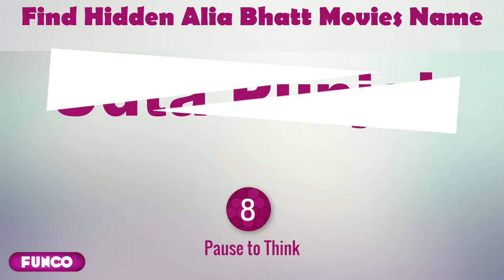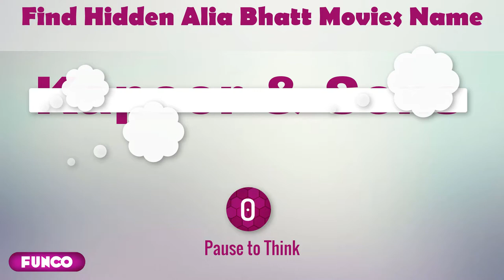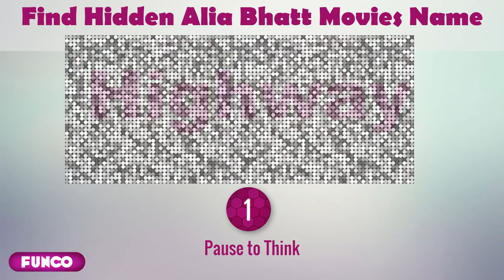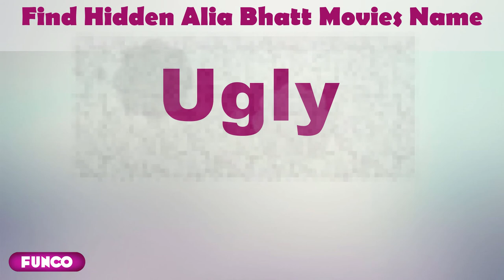Only 5% Genius can Find Hidden Alia Bhatt Movies Name - Celebrity Riddles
For true fans of Alia Bhatt. Improve your brains performance by solving puzzles. Bollywood Movies Puzzle Series for Alia Bhatt Fans. If you love solving riddles and puzzles then we have brought for you, entertaining and fun puzzles.

The process is simple there are 10 puzzles (4 easy, 3 medium, 3 difficult). You have 10 seconds to find hidden movie name.